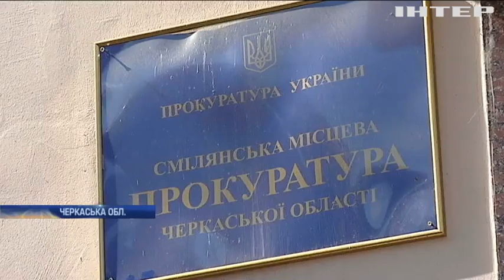У Смілі вимагають закрити завод біля житлових будинків